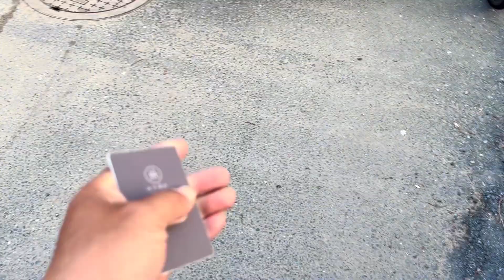荷花姐穷游快五十天，天天风餐露宿，身材变得越来越苗条有形